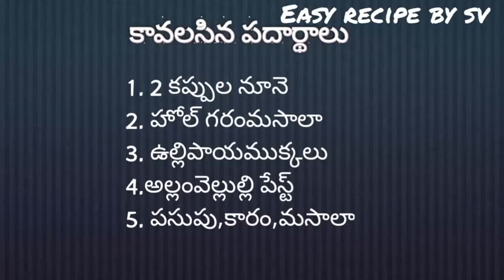Restaurant Style Chicken Gravy | Chicken Gravy Recipe in Telugu |yummy flavour yummy tasty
This video is about How to make Restaurant Style Chicken Gravy Recipe in Telugu

easy recipe by sv😍